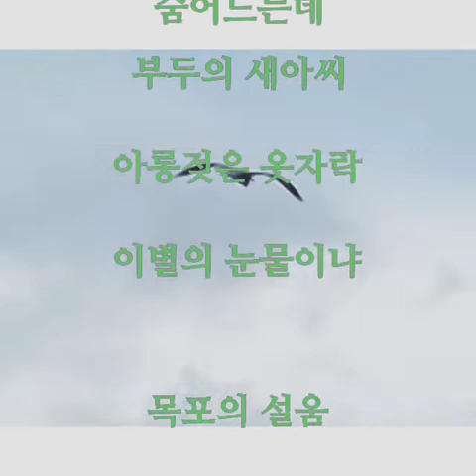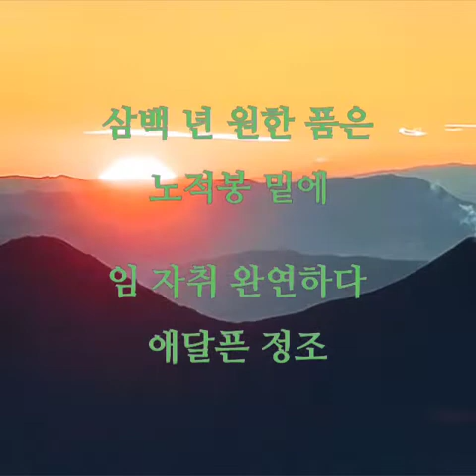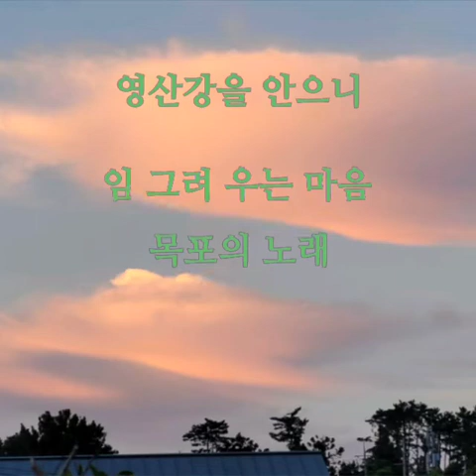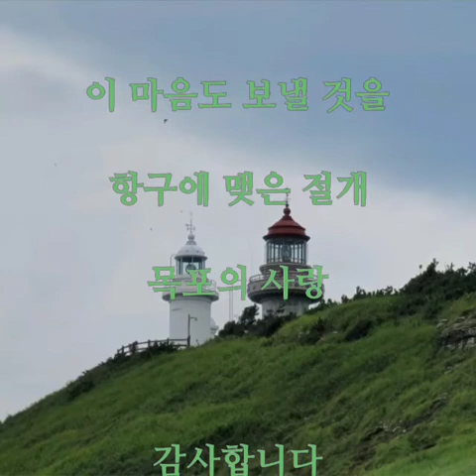목포의 눈물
@살아생전 천곡 cys 목포의 눈물